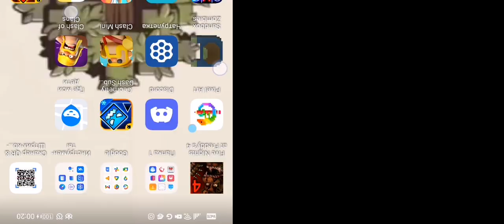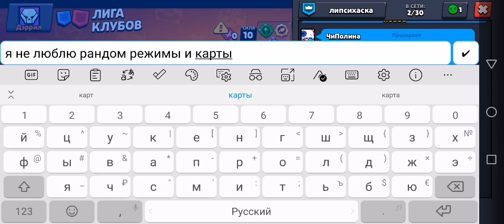14 декабря 2022 г.